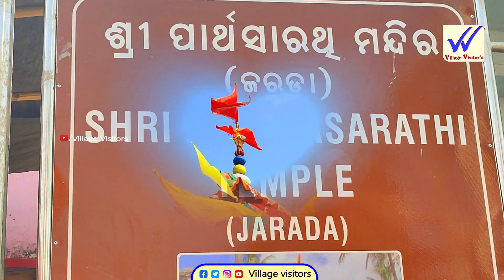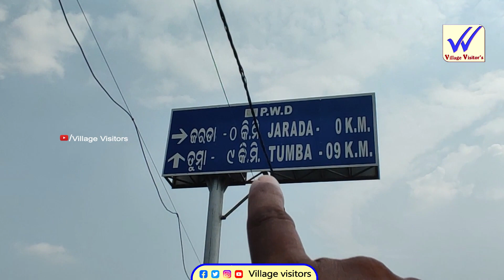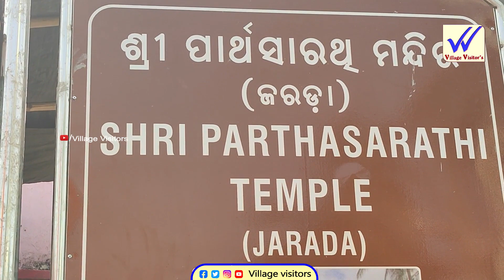ଜରଡ଼ା ରଥ ଯାତ୍ରା । jarada car festival । Patrapur Block । Ganjam District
ଜରଡ଼ା ରଥ ଯାତ୍ରା । jarada car festival । Partapur in Ganjam District rathayatra2023 odiavlog Randha ratha jatra । near Berhampur । in Ganjam District

The following video is based on researches and case studies gathered from different books, media, internet space etc. Mr.krishna and the producers do not accept any responsibility or liability for the accuracy, content, completeness, legality or reliability of the information contained in the video. This video is not intended to spread rumors or offend or hurt the sentiments of any religion, communities or individuals, or to bring disrepute to any person (living or dead). The viewer should always do their own diligence and anyone who wishes to apply the ideas contained in the video takes full responsibility of it and it is done on their own risk and consequences. The material contained in the video cannot replace or substitute for the services of trained professional in any field including, but not limited to, financial, medical, psychological or legal matters. Mr. Krishna and the producers does not take responsibility for any direct, indirect, implied, punitive, special, incidental, or other consequential damages arising directly or indirectly on account of any actions taken based on the video. Mr. Krishna and the producers of the video disclaim any kind of claim of libel, slander or any other kind of claim or suit of any sort. Viewer’s discretion is advised.
jhulre nitae jhul
jhulre jhul